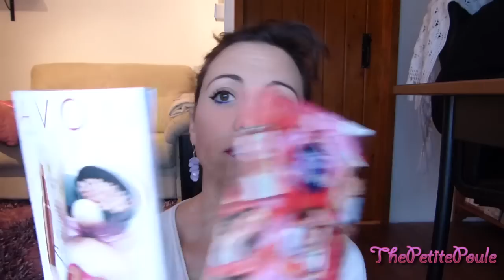Haul Avon - Mes rouges à lèvres préférés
Les rouges à lèvres Ultra Rich Color achetés:
- Wine With Everything
- Hibiscus

Les échantillons reçus:
- Dream Fuschia
- Oxford Wine
- Frozen Rose
- Lava Love
- Ripe Papaya
- Chic
- Blush Nude
Envie de vous faire plaisir avec des produits de Nail Art?
Vous pourrez retrouver tout le matériel nécessaire sur le Site de Truc de Fille On Line:

Voici le code de 5% il est permanent et utilisable à la première commande après inscription:
PETITEPOULE